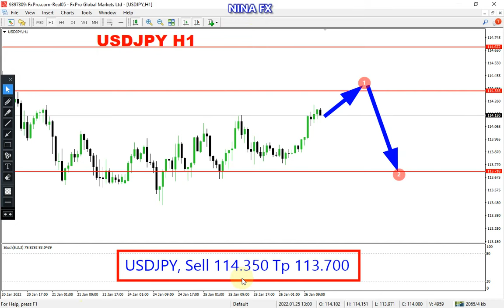USD JPY Daily Analysis for Thursday January 27, 2022 by Nina Fx